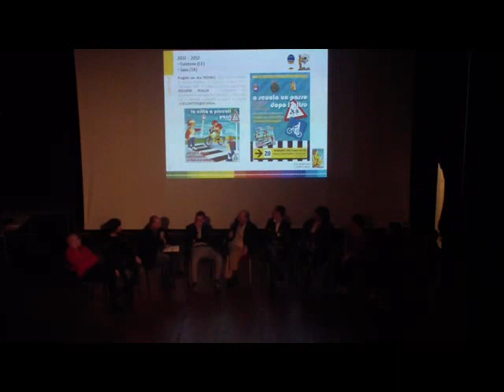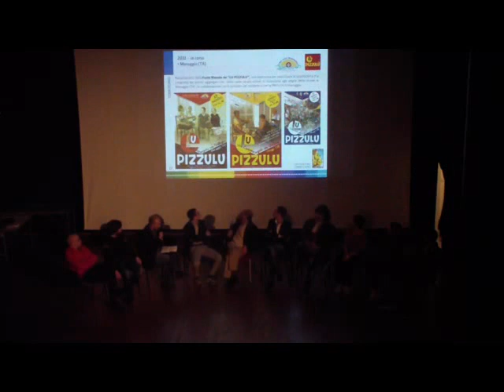Incontro-Dibattito Assessore Guglielmo Minervini - Parte 1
I giovani: un tesoro da preservare, una risorsa da moltiplicare